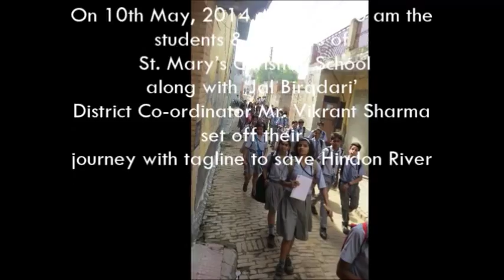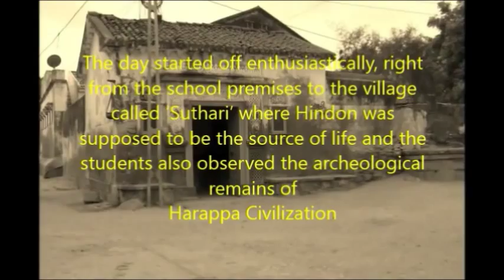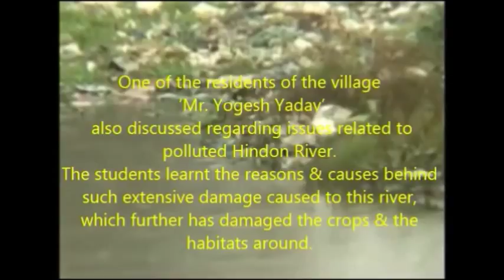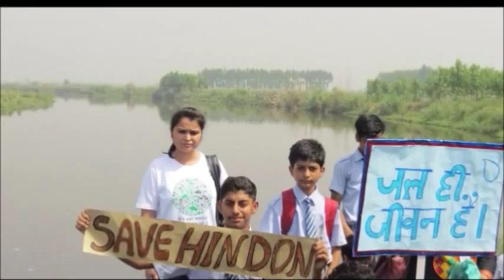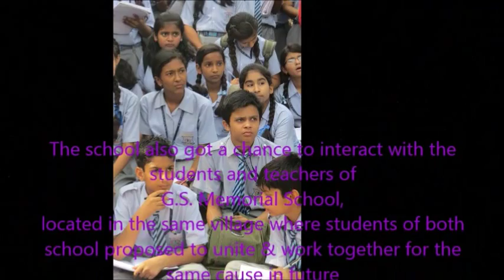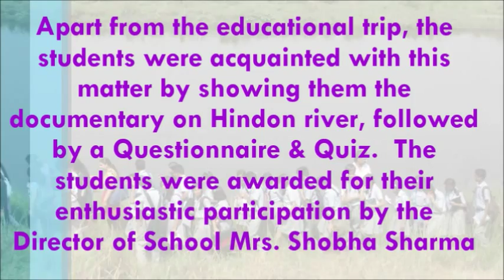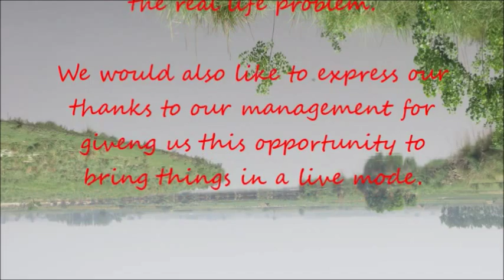St.Mary's Christian School-Sahibabad-DOCUMENTARY on ISA Project-Water Works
An initiative taken by St.Mary's Christian School, Sahibabad, to save the polluted water of the River 'HINDON'
The basic motive behind organizing this educational trip was to create awareness in our students regarding our precious river being polluted.  Especially River 'Hindon' which has been extremely polluted and its polluted water has damaged the life of the inmates of the neighbouring villages